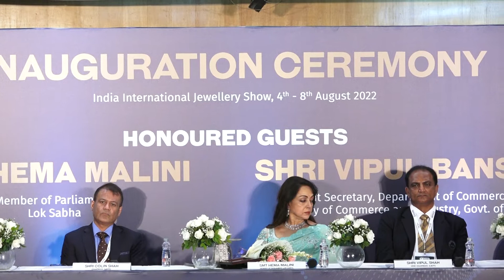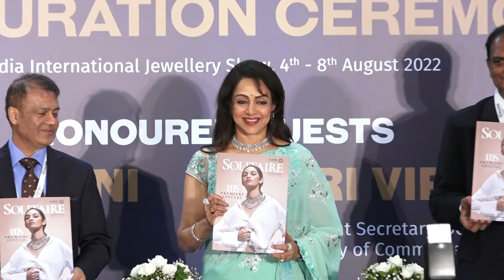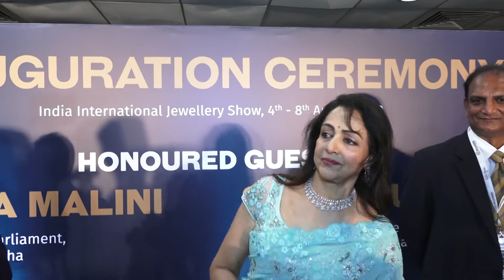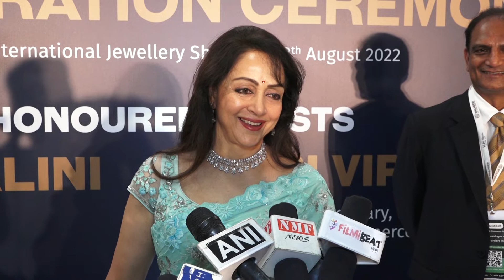| IIJS Premiere 2022 | Mrs Hema Malini as a Honoured Guest At IIJS Premiere 2022 Inauguration News